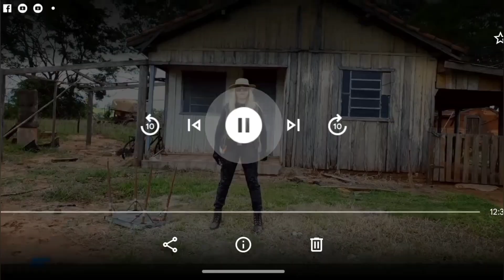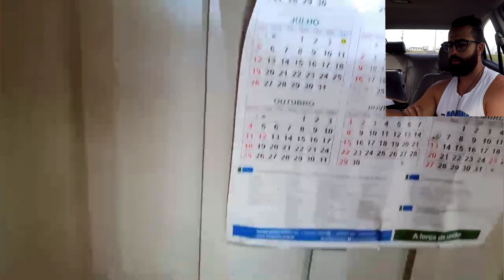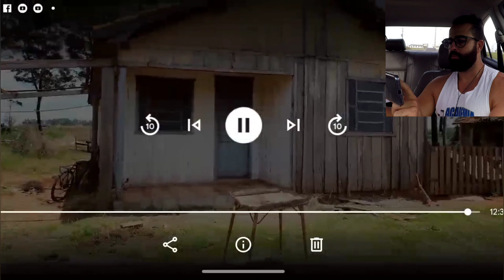ROSY AVENTURA ENCONTROU UM CRÂNIO DENTRO DA CASA ABANDONADA!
VÍDEO ONDE A ROSY AVENTURA ENCONTRA ALGO BIZARRO DENTRO DE UMA CASA ABANDONADA! REACT